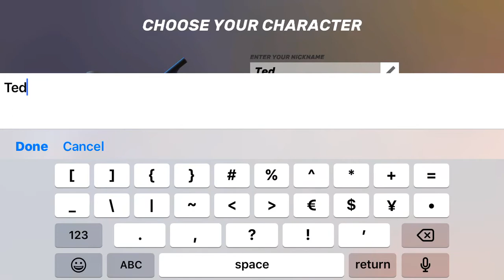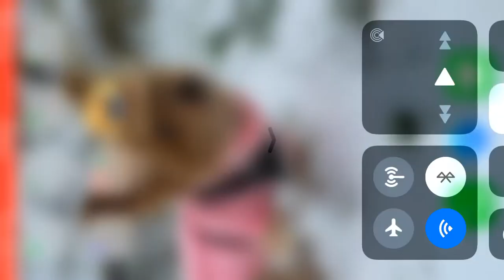GUNS OF BOOM ALL WEAPONS AND ARMOUR SHOWCASE